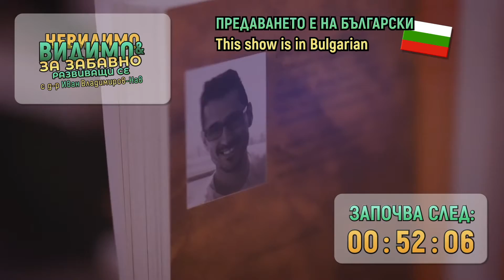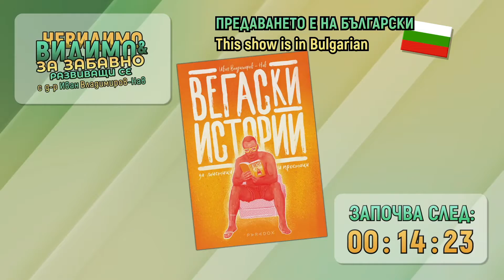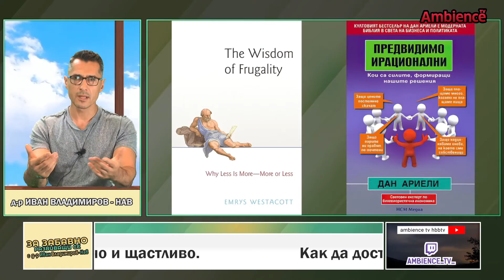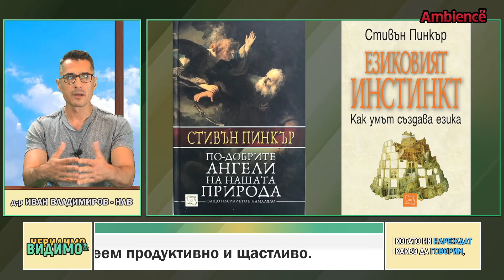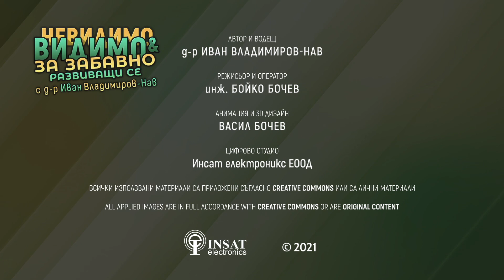❗ ИВАН ВЛАДИМИРОВ-НАВ ще говори за това какво означава да живеем рационално във ВИДИМО И НЕВИДИМО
❗ Иван Владимиров-Нав ще говори за това какво означава да живеем рационално от ⏰ 17:00 във ВИДИМО И НЕВИДИМО
✅ Какво е рационалност и има ли тя почва у вас.
✅ Живот извън сапунката. Емоционално реагиращия срещу рационалния човек.
✅ Как рационалното мислене ни помага да вземаме правилни решения.
✅ Тествайте своя ум чрез забавна и предизвикателна задача.
✅ Списък с книги, които развиват рационалното мислене.

👀 Гледайте ВИДИМО И НЕВИДИМО ЗА ЗАБАВНО РАЗВИВАЩИ СЕ С Д-Р ИВАН ВЛАДИМИРОВ-НАВ всяка СРЯДА от 17:00 часа, за да не ви преразказват.

🇺🇸🇺🇸🇺🇸 Вече ни има и на английски! 🇺🇸🇺🇸🇺🇸